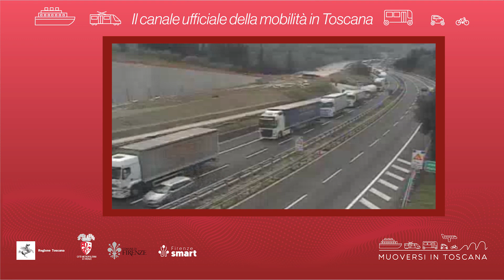Muoversi in Toscana - Edizione delle 12.30 del 28 agosto 2022